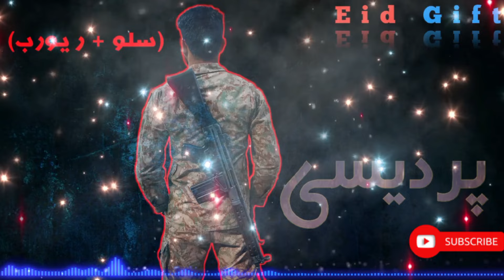Dukh Prdesiyan De Mushtaq Ahmed Cheena || eid special song slowed and reverb ||saraiki remix song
Dukh Prdesiyan De | Mushtaq Ahmed Cheena | (Official Music Video 2024)| Thar Production